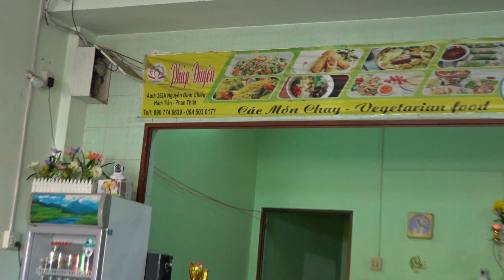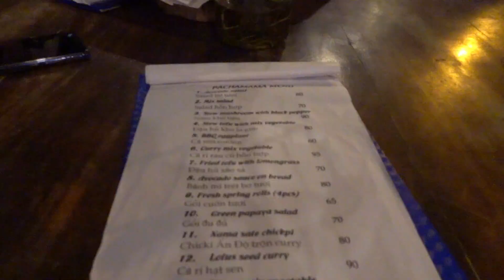Journey into Vietnam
I'm back!
It's been a whole year, I can't believe it.

I left Australia in December to travel around Vietnam for 3 months, and I met so many lovely people, and had the chance to get to know a culture so different from the ones I know.
It's taken a long time for me to make this, because I was having some difficulties with the software on my laptop, but with the help of my friend, a way has been found!

I realise that this video is a little bit scruffy and all-over-the-place, but it is just a casual collaboration of memories that I (and others) can look back on :)
I made some annotations in some parts, but for some reason they haven't shown up (still a beginner at this thing) but basically at the end, my camera ran out of storage, so I didn't get any more proper footage of my trip!

Some highlights from my trip :
- Riding on a motorbike for the first time as soon as I landed in Ho Chi Minh!
- Getting invited to be in a Vietnamese fashion show with some friends (waaat?!)
- Swimming in the sea, of course
- Making so many wonderful new friends
- Seeing a lot of truly beautiful sunrises and sunsets
- So much cheap, delicious vegan food
- Feeling much better in many ways, and learning so many new things
- Getting to be a musician every night at a bar on Cat Ba Island through Workaway!

* Here is a link to some clips of a few collabs I got to do with fellow musicians * :

I know this is a very difficult time for everyone, so I hope you can feel some positivity from watching this. Please stay safe and healthy, and remember you are not alone.

Sending so much love and light to everyone.

Follow my adventures across the world!